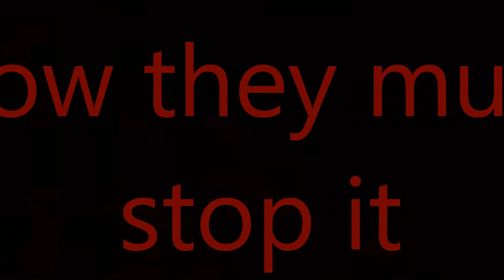The Curse Of The Fallen Angel movie trailer official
Sorry for the misspelling of succeed. This is the official trailer for my movie. I hope you enjoy it. I do not take credit for the trailer music that goes to Scott Cawthon. Also share this with your friends.